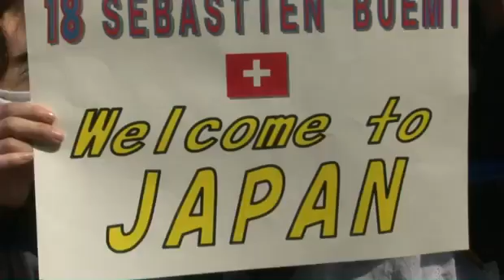Infiniti Red Bull Racing Demo in Japan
Infiniti Red Bull race car hit the streets of Yokohama on June this year , and the crowd could not have been happier .